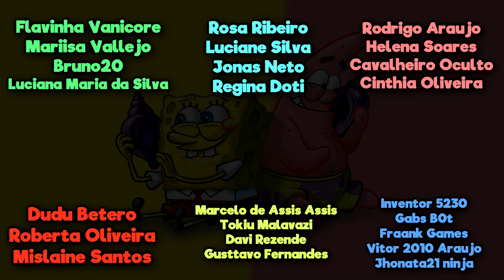BOB ESPONJA E ALEXA | Aniversário do TimidoGamer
O Bob Esponja preparou uma surpresa muito boa pro TimidoGamer que está de ANIVERSÁRIO HOJE! O Calça Quadrada utilizou a Alexa, da Amazon, para falar coisas enquanto o TimidoGamer estava jogando Cyberpunk 2077!
Essa dupla merece muitos likes?

Agora você pode ser um membro Amendobobinho e ter acessos exclusivos! A partir de R$ 2,99 por mês!

Skype: timidogamer